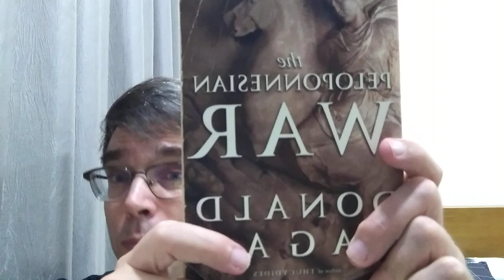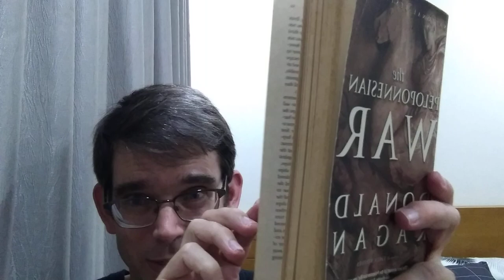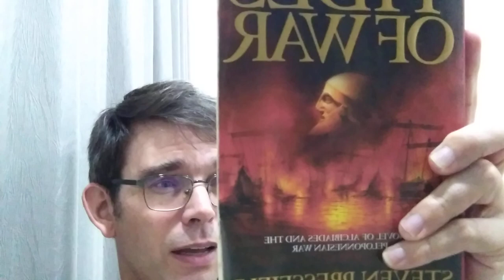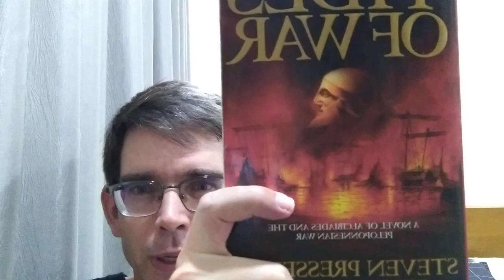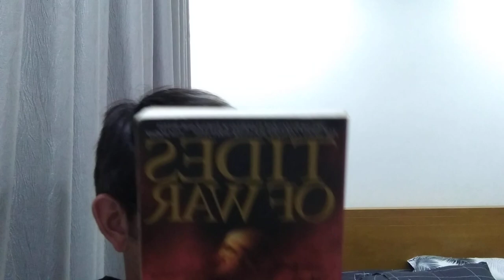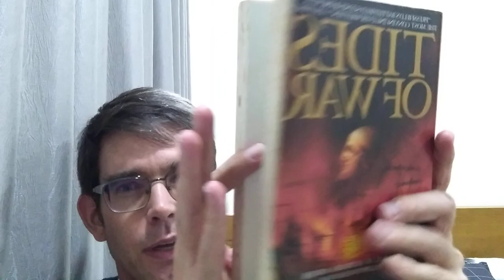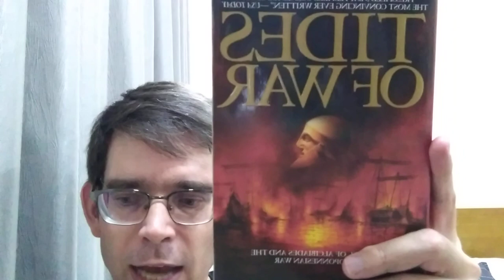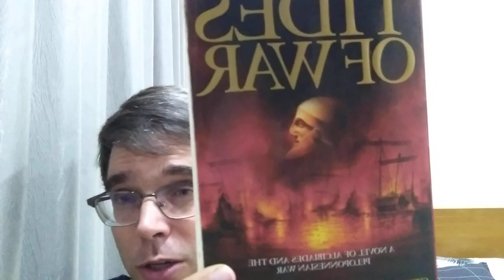Tides of War by Steven Pressfield: Book Review